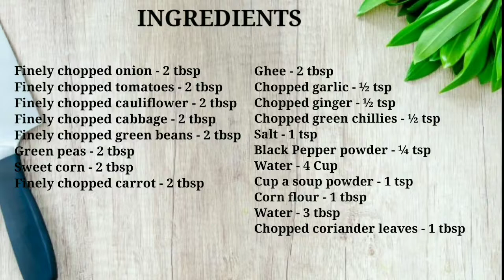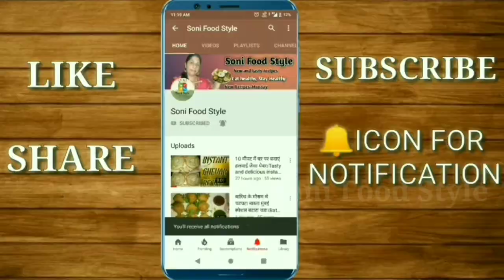Mixed vegetables soup recipe.मिक्स वेजिटेबल सूप रेसिपी। healthy mixed vegetables soup recipe.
Today's special:-Mixed vegetables soup recipe.मिक्स वेजिटेबल सूप रेसिपी। healthy mixed vegetables soup recipe.

(INGREDIENTS)
1) Chopped Onion - 2 tbsp
2) Chopped Carrot - 2 tbsp
3) Chopped Tomatoes - 2 tbsp
4)Chopped Cauliflower - 2 tbsp
5)Chopped Cabbage - 2 tbsp
6) Green peas - 2 tbsp
7)Chopped Green beans - 2 tbsp
8)Sweet corn - 2 tbsp
9)Chopped Capsicum - 2 tbsp
10)Ghee - 2 tbsp
11)Chopped Ginger - ½ tsp
12)Chopped Garlic - ½ tsp
13)Chopped Green chilli - ½ tsp
14)Salt - 1 tsp
15) Black Pepper - ¼ tsp
16)Water - 4 Cup
17)Cup a soup powder - 1 tsp
18)Corn flour - 1 tbsp
19)Water - 3 tbsp
20)Chopped coriander leaves - 1 tbsp

Links for buying from amazon👇
1)Non-Stick cookware set

2)Chandi work(silver leaves)

4)Measuring cup and spatula

Things I use for making videos👇
1)Tripod for mobile

2)Boya mic